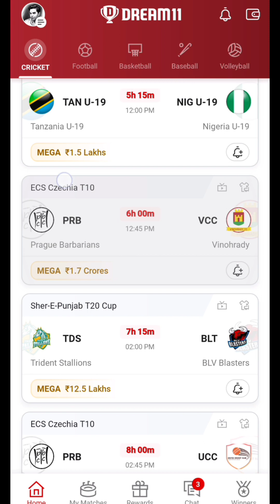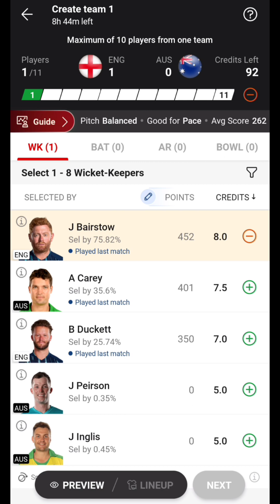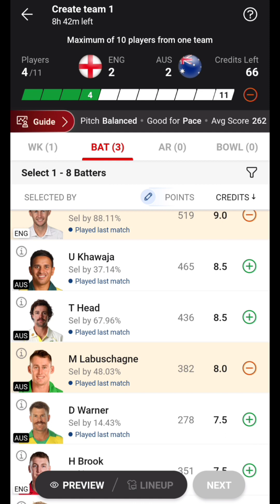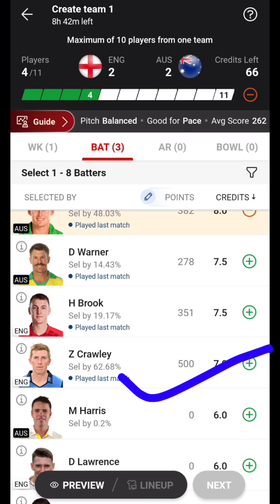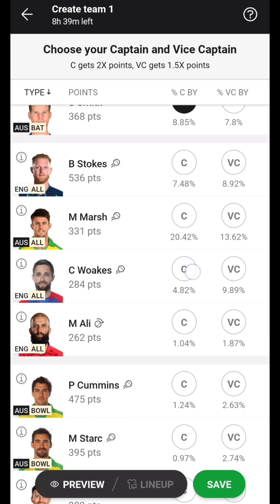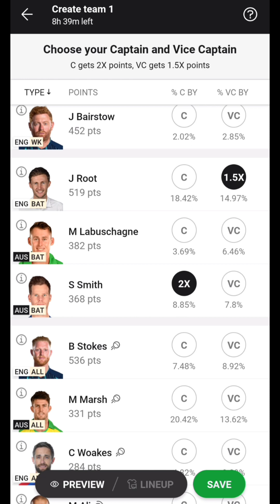27 July 2023 ENG vs AUS Test Match Dream11 GL Team Pridiction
27 July 2023 ENG vs AUS Test Match Dream11 GL Team Pridiction||
About Video 👇👇👇👇👇👇
Maine Es Video Mein Dream11 Pe ENG vs AUS 5th Test Match The Ashes Series 2023 Ke Liye Players Analysis Aur GL Team Pridiction Kiya Hua Hai.

Topics Cover 👇👇👇👇👇👇👇
1. 27 July 2023 ENG vs AUS 5th Test Match Dream11 GL Team Pridiction
2. 27 July 2023 ENG vs AUS 5th Test Match Dream11 Players Analysis

2. Use my invite code DHRUV5323LM
3. Get ₹500 in discounts

Query 👇👇👇👇👇👇👇👇
27 July 2023 ENG vs AUS Test Match Dream11 GL Team Pridiction
ENG vs AUS Dream11 GL Team Pridiction
eng vs aus dream11 prediction today
eng vs aus dream11 today
eng vs aus dream11 team today
eng vs aus dream11 team prediction
eng vs aus dream11 today team
eng vs aus test match
dream11 eng vs aus
eng vs aus the ashes dream11
eng vs aus ashes test dream 11 team
aus vs eng
england vs australia dream11 team
Hindi